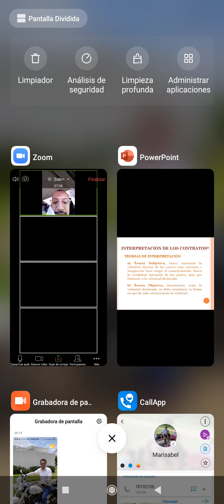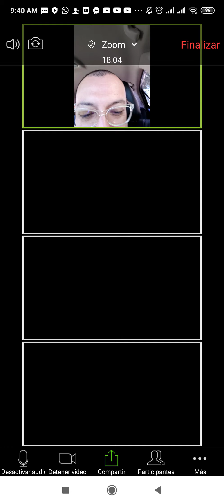Civil IV 19/05/2020-II